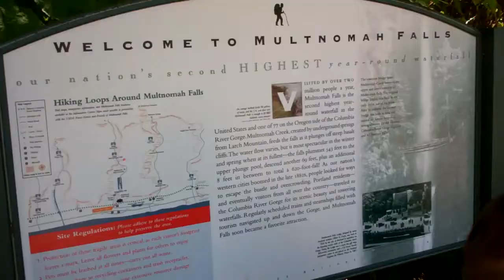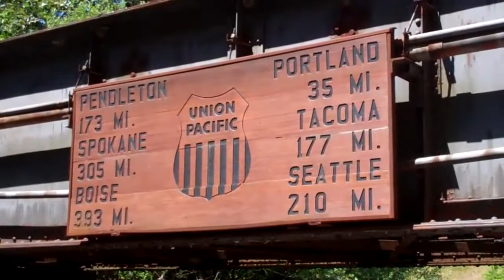MULTNOMAH FALLS TRIP - Columbia River Gorge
A fun trip hiking up to historic Multnomah Falls in the Columbia River Gorge, Oregon. Beyond Portland.

Follow me around Portland, Oregon as I get to show off the beauty, uniqueness, and fun of the city.